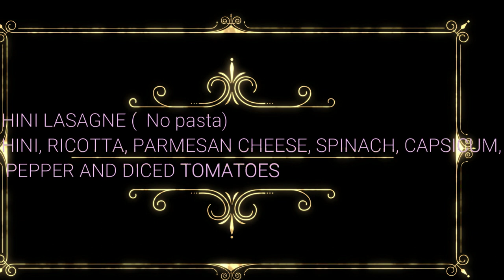Athina's Delights jim katsaros video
Pork Belly , Zucchini lasagne and roasted potatoes .